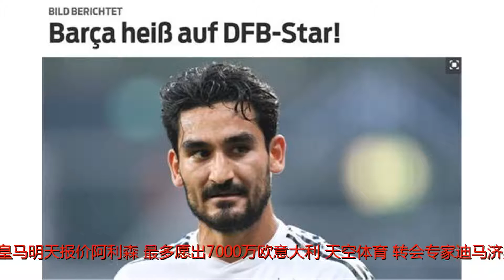今日西甲转会传闻！皇马报价阿利森，巴萨有意京多安，格子留马竞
谢谢！迪马济奥：皇马明天报价阿利森，最多愿出7000万欧意大利《天空体育》转会专家迪马济奥表示，皇马的正式报价明天才会提交，并且他们报价的最高限额是7000万欧元（6000万欧+1000万欧附加条款）。迪马济奥称皇马不会对阿利森报价7500万欧元，但他们会在明天正式提出报价，初始报价会是5000万欧元，而皇马能接受的最高价格为6000万欧带有1000万欧的附加条款。纳瓦斯那么稳的一个门将，皇马整天想着把人家换了，还是花大钱换。这是钱多了没地方花了？图片报：巴萨有意曼城中场京多安据德国媒体《图片报》的消息，在伊涅斯塔离开之后，巴萨希望引进曼城中场京多安作为补强。该报道称，为了填补伊涅斯塔离开在中场留下的空缺，巴萨有意引进京多安作为小白的接替者。京多安身上传球机器的属性正好符合巴萨的要求。在2016年夏天，京多安就接近从多特转会巴萨，他曾表示：“我当时非常接近与巴萨签约。”但在最后时刻，曼城和瓜迪奥拉加入了竞争，京多安最终以2700万欧的转会费加盟曼城。但众所周知的是，为巴萨效力是京多安儿时的梦想。根据报道，巴萨已经与京多安取得过接触。面对记者的询问，京多安和他的经纪人都不愿做出表态。提醒巴萨一下，虽然人在曼城，但京多安是多特出品，具有浓厚的多特属性，巴萨你确定再入一坑吗？官方：格列兹曼将继续留守马竞北京时间今天凌晨3点15分，Movistar+电视台开始播放他的纪录片，半个小时过后，他终于说出了：“我想留下来！”格列兹曼的未来终于尘埃落定——他将继续为马竞效力。随后，他发布了一条推特，他在推特上写道：“我的粉丝们，我的球队，我的家。”随后，马竞官推也转发了格列兹曼宣布留队的推特。并评论道：“我们的7号。”最近上档的大片，欢迎大家收看：《格里兹曼要走》《格里兹曼到底要往哪走》《格里兹曼你到底走不走》以及《格里兹曼你爱走不走》终极篇《格里兹曼原地踏步走》！